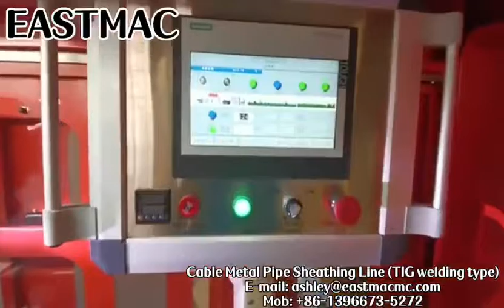EHV Cable Metal Pipe Forming and Corrugating Device(TIG welding type)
The production line use different dies to produce metal sheathing for railway signal cables, flexible fireproof cables, medium voltage cables, copper alloy through ground wires for high speed train and other cables